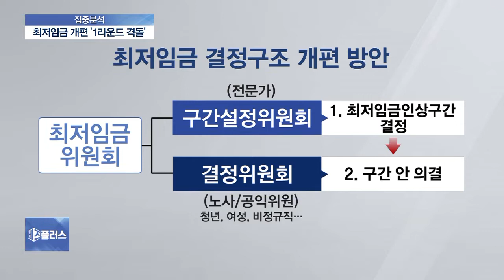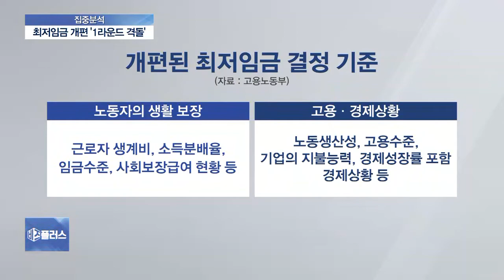[집중분석] 최임위 첫 회의부터 삐걱…노사 격돌 이유는?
최저임금 결정체계 이원화 방침을 놓고 첫 전원회의가 열렸습니다만, 회의는 출발부터 삐걱거렸습니다. 노사 대립구조로 날 선 공방을 벌였는데요. 향후 최저임금 개편에 난항이 예상되고 있습니다. 고려대 노동문제연구소 김성희 교수와 이야기 나눠보겠습니다.

◇출연: 김성희 고려대 노동문제연구소 교수